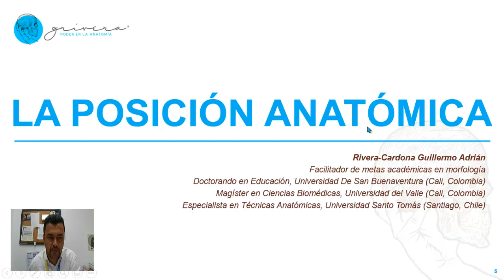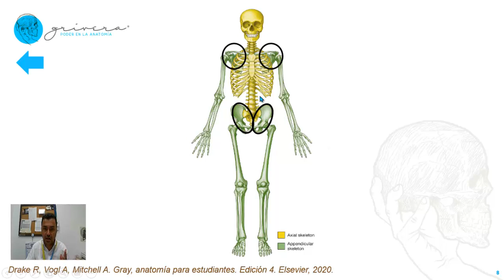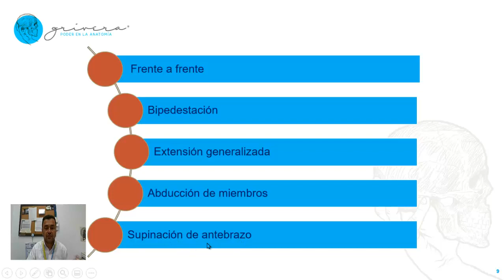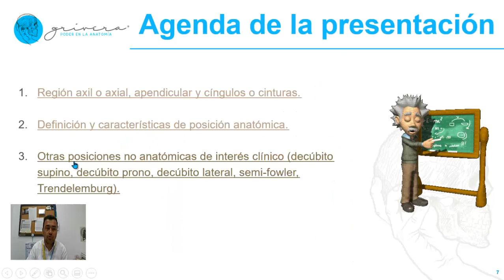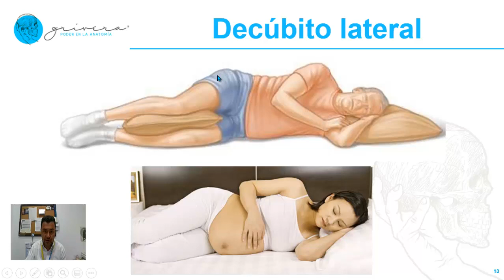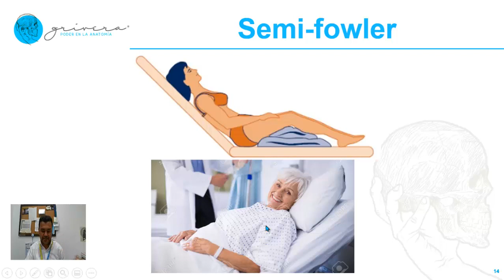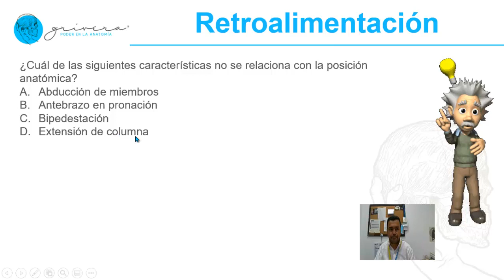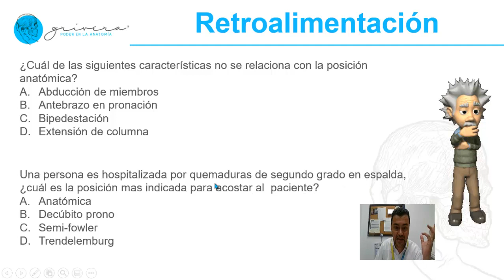POSICIÓN ANATÓMICA Y OTRAS POSICIONES CORPORALES (resumen sencillo y explicado por un anatomista)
Flash class que diserta sobre la importancia y las características de la posición anatómica como referente universal para el aprendizaje y la enseñanza en anatomía humana.
También se explican las características de algunas posiciones corporales de interés clínico como: decúbito supino, decúbito prono, decúbito lateral, semifowler, Trendelemburg.